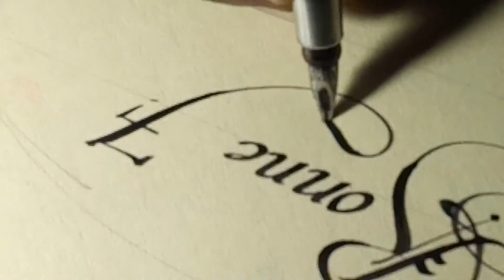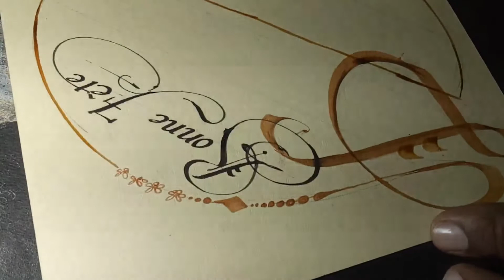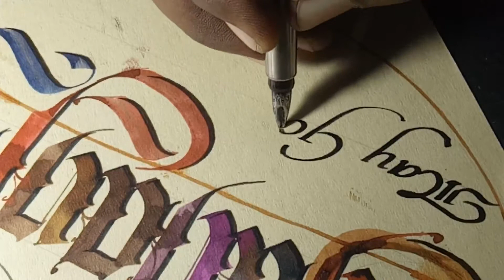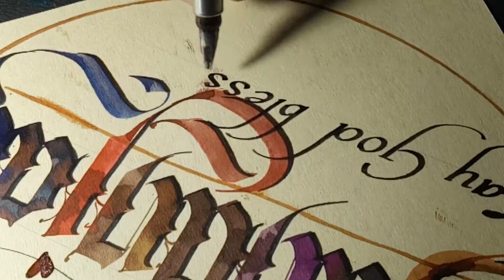HAPPY BIRTHDAY DHANANJAY | HAPPY RETURNS OF THE DAY DHRUB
A great day for my son...wish you Happy returns of the day dear. Stay blessed. Have a great day & a wonderful year ahead.